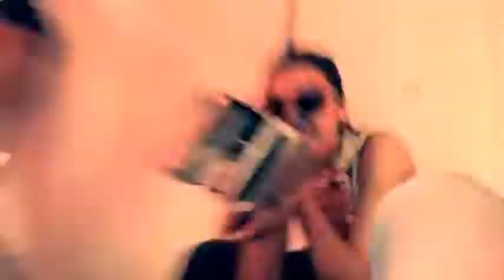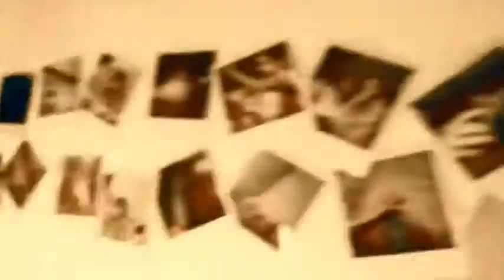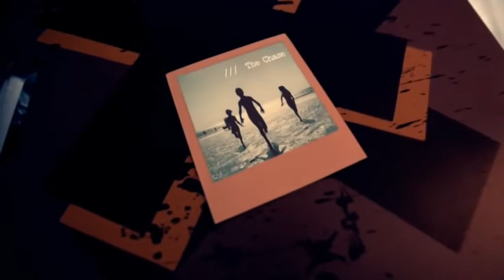Butterfly in my stomach - Thézame Barrême, Cyril Douay - THE CHASE - Pias 2011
Film Réalisé par Carlo Rizzo

BUTTERFLY IN MY STOMACH / I've got nothing but a butterfly
I'd like to be inside your happy you /I want nothing but this butterfly in my stomach every time I see you / I'm doing nothing but butterflying and I say .

It's raining cats and frogs on your smile / And a monkey's flying back on your back because sometimes
Something's painting black the blue castles in the sky we've made but
I'm doing nothing but butterflying and I sing

I've got nothing but this butterfly Ifeel it grow every time I miss you
I want nothing but you butterfly in my stomach every time I love you

We're doing nothing but butterflying and we sing

I've got a butterfly nothing but a butterfly
And I say and I sing and we sing..

Thézame Barrême / Cyril Douay
Réalisation : Mark Plati
Pias 2005